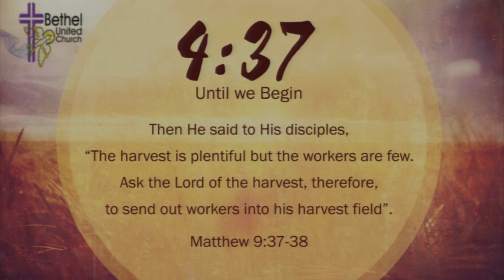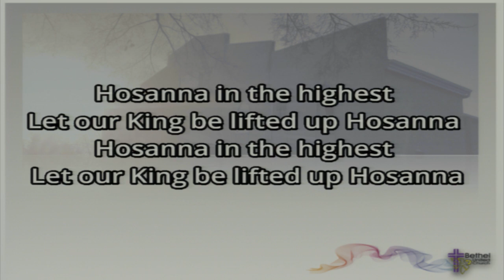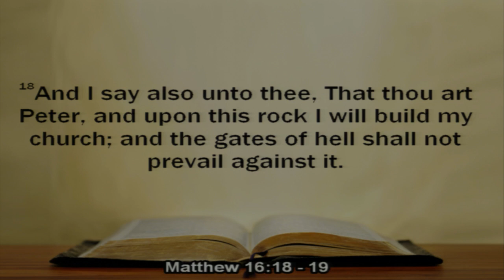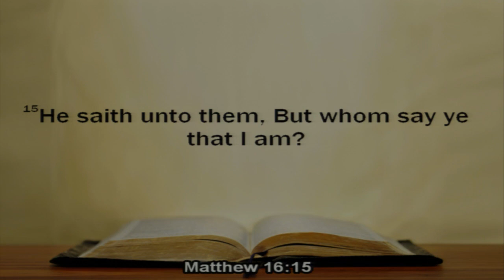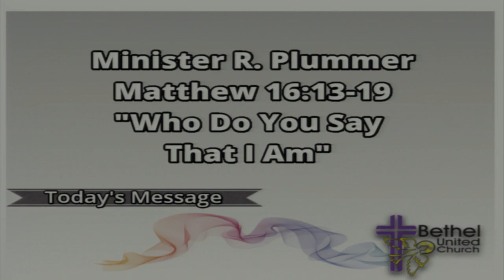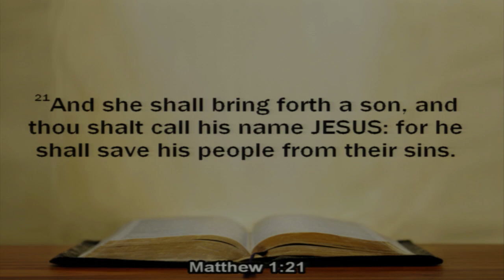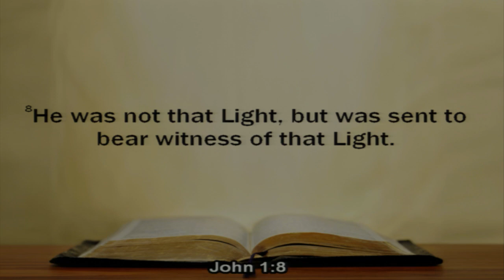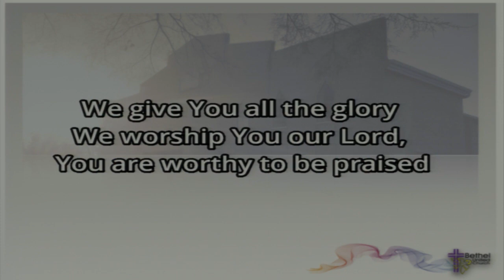Sunday July 19, 2020